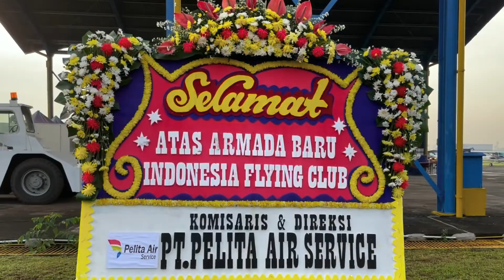180. Indonesia Flying Club - Welcoming IFC New Fleets - 30 May 2021